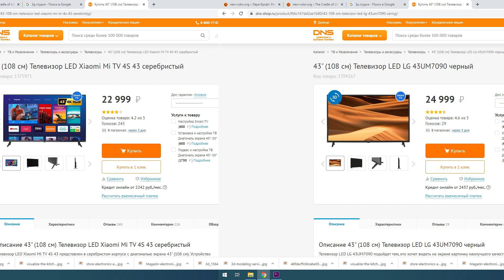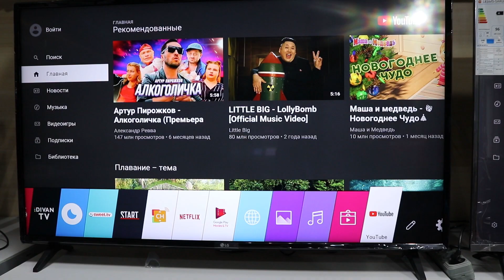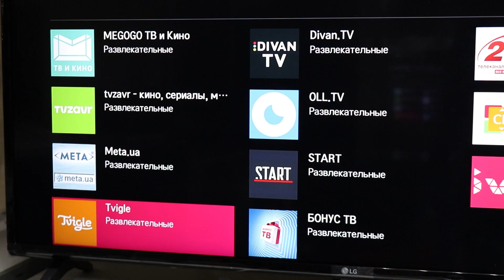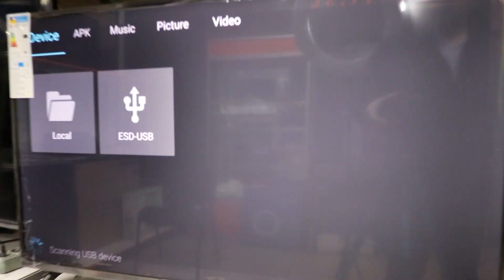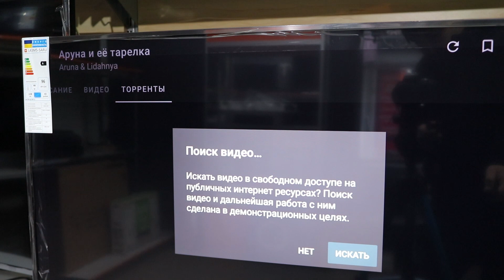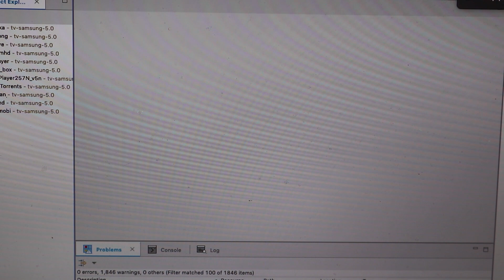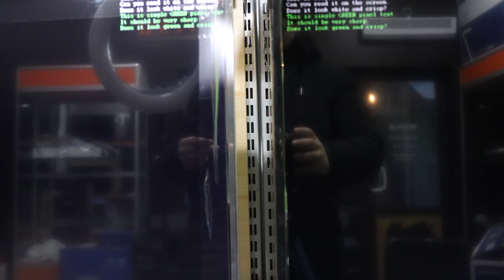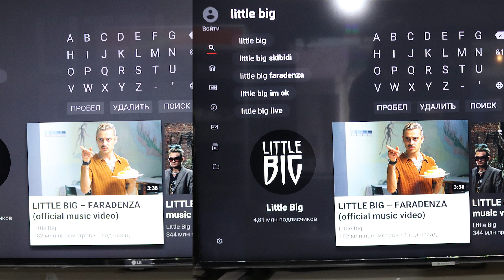Телевизор 4K до 30000р! Xiaomi Mi tv 4S против LG 43UM7090 и Samsung UE43NU7090! Что лучше купить!?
Сравнение языком выгод:  цена,  дизайн, функционал, картинка, звук, надежность!

Наш магазин на радио рынке "МАЯК" 149с!